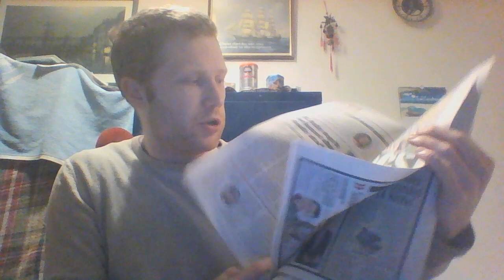Dangerous Dogs in the UK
With the ban against American Bully XLs now in motion (something I wholly welcome) it is an apt time to look at the wider issues around dog attacks in the UK.